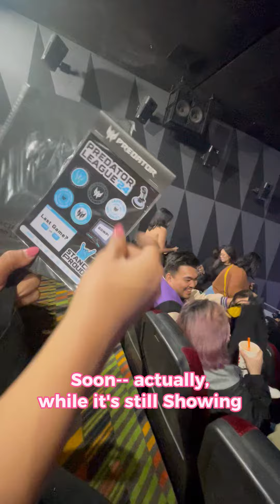Naiyak ako sa GG The Movie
Hui, naiyak ako sa GG The Movie. Grabe kayo...